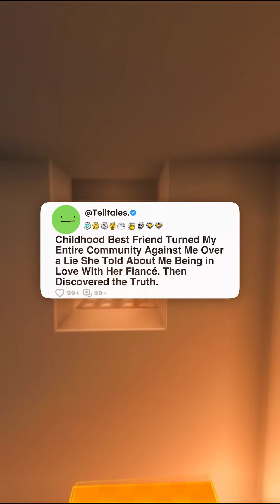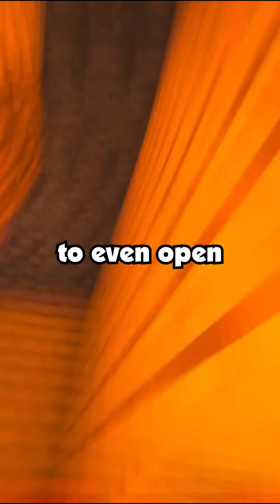Childhood Best Friend Turned My Entire Community Against Me Over a Lie She Told About...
Childhood Best Friend Turned My Entire Community Against Me Over a Lie She Told About Me Being in Love With Her Fiancé. Then Discovered the Truth.